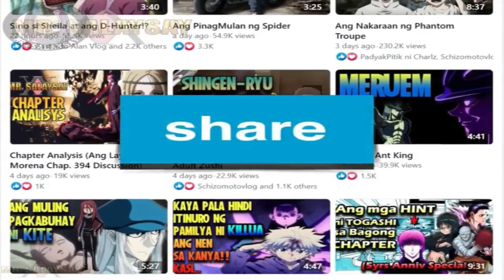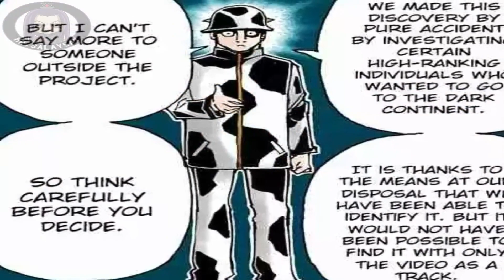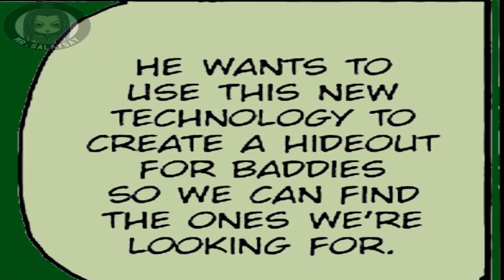Gumawa si Chrollo ng Dark Web Site Upang Mahuli ang Salarin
Bitin ba kaHunter?